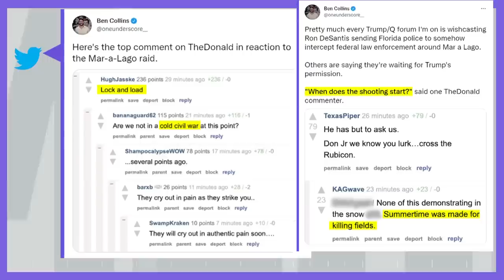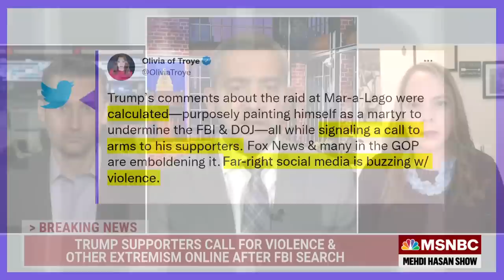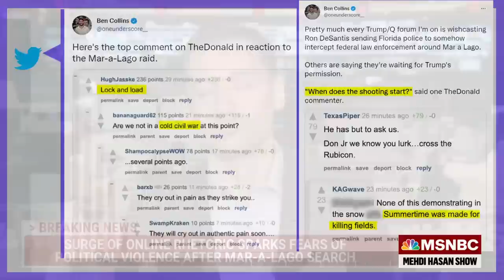FBI Raid Renews Fears Of Pro-Trump Political Violence | The Mehdi Hasan Show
The FBI’s raid of Mar-a-Lago is raising new fears of political violence — and Donald Trump himself is, of course, ramping up the rhetoric. But these threats aren’t just occurring online; they’re the same forums where lots of the 1/6 planning took place. NBC News senior reporter Ben Collins and former Pence adviser Olivia Troye join Mehdi to weigh in.